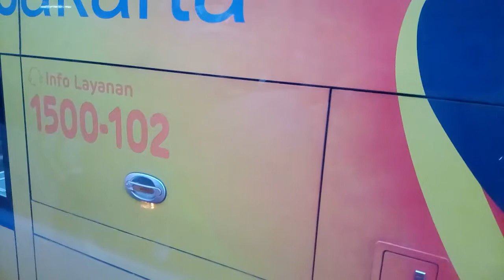Naik Scania 30 menit Senayan - Monas, macet di akhir pekan Sabtu, 24 Agustus 2019